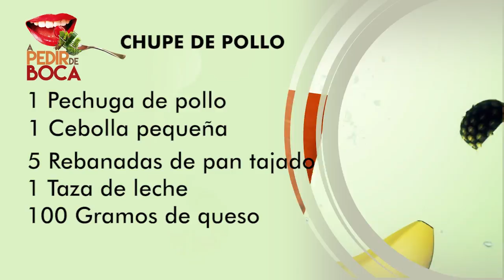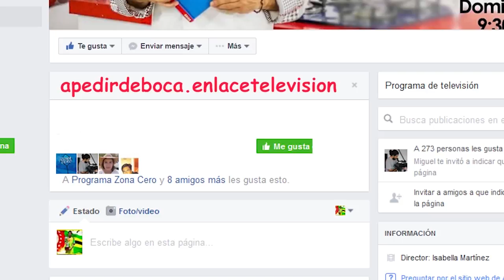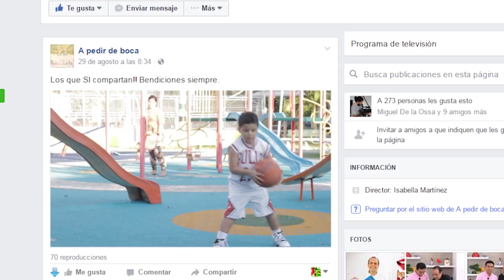A PEDIR DE BOCA 23 DE SEPTIEMBRE 2016